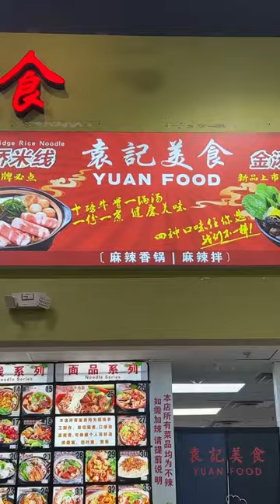Comfort FOOD at the ASIAN Food Court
Every once in a while, my husband works a little later so I have the choice between eating at home or grabbing something for dinner. I had a long week and was craving some comfort food so I headed down to the Asian Food Court at the zTao Marketplace and grabbed a bowl of beef noodle soup. It was so good and spicy!